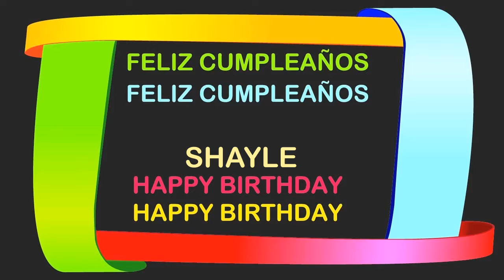Shayle Birthday Postcards & Postales